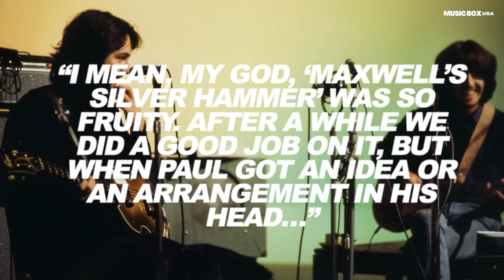George Harrison HATED These 6 Beatles Songs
The Beatles' perceptions of their past through interviews changed considerably depending on the period each one was going through, and the closer the interview was to the breakup of the Beatles, the harsher and more critical the comments were towards their work with the band. Unlike Ringo who didn't get into much trouble, or John who could be too harsh with his comments, or Paul who almost always tried to speak well of the band, Harrison had a very particular humor and way of being when it came to commenting on almost anything related to the beatles. Little did he talk about songs he didn't like, but we tried to compile a few for this video.

Narrated by: Sean Horn